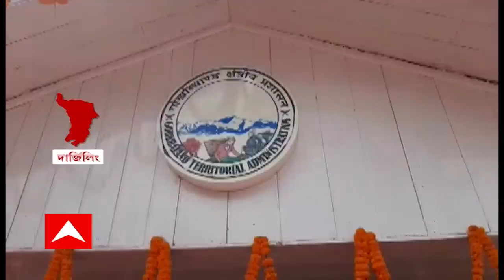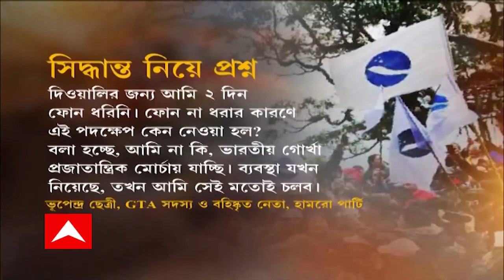Hamro Party: পাহাড়ে বিরোধী দলে ভাঙনের ইঙ্গিত, হামরো পার্টির নিশানায় প্রজাতান্ত্রিক মোর্চা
পাহাড়ে বিরোধী দলে ভাঙনের ইঙ্গিত, হামরো পার্টির নিশানায় প্রজাতান্ত্রিক মোর্চা